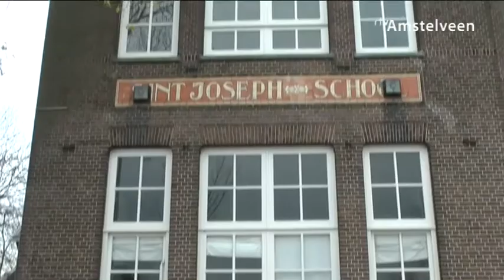Sint Jozef school verkocht - RTV Amstelveen